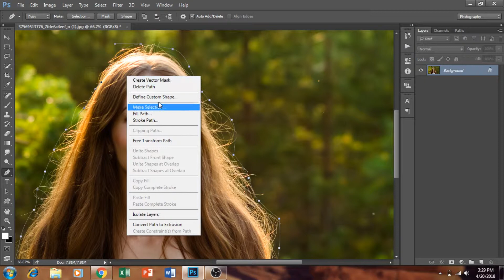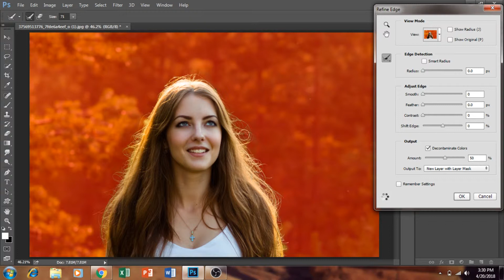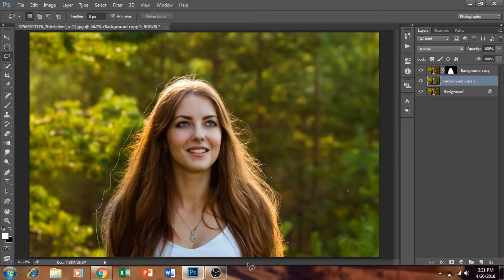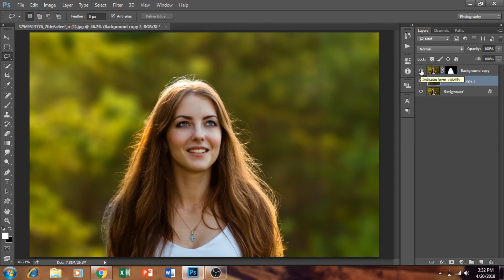Photoshop Tutorial || Blur Background (Photoshop CC / How To)